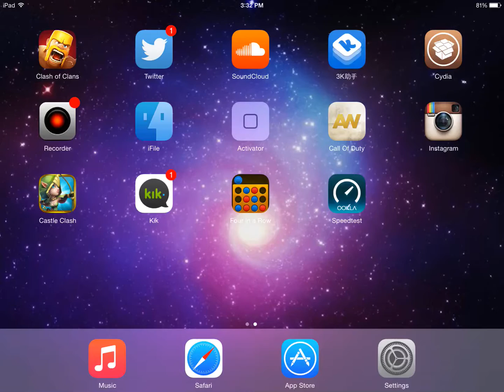Clash of Clans- Out town hall clan war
he get a clan war vs a good clan